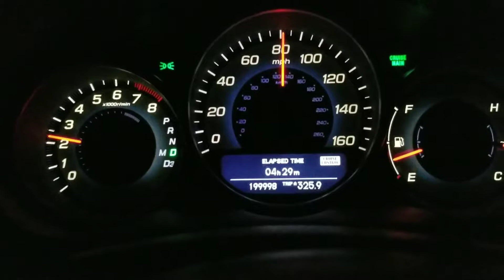2007 Acura RL - 200,000 miles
A month ago I hit 200k miles on my 2007 Acura RL while on a roadtrip from Atlanta, Ga to Houstan, TX. I owned my 2007 Acura RL for 3 years now. Bought it with 145,000 miles and now have 209,000 miles(I got lazy uploading this video). This car has been really reliable and I only performed regular maintenance and I never had a break down. The majority of these miles were on long road trips from GA to TX or IL or FL or even Canada. The only repairs I had was a HID headlight bulb($19) and a A/C condenser fan($134) in the 3 years. An "issue" i have right now is the DVD navi CD is heavily scratched up and navigation doesnt work but I dont mind. Everything is original on the car. I plan on uploading a 300k mile video in the near future.